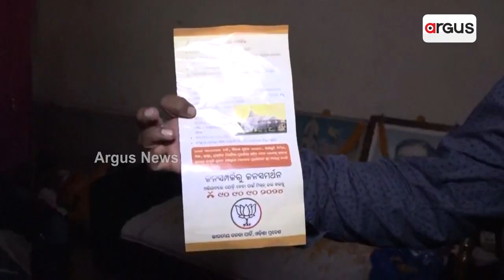Mandal Samabesh Observed By BJP In Rourkela